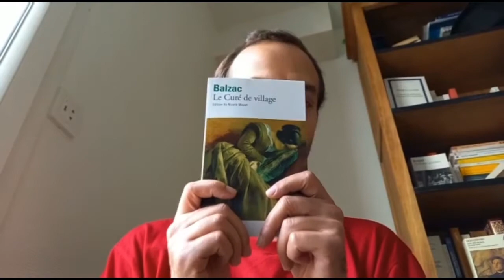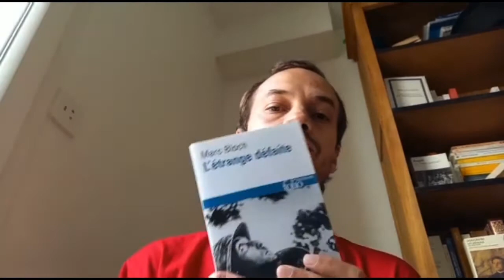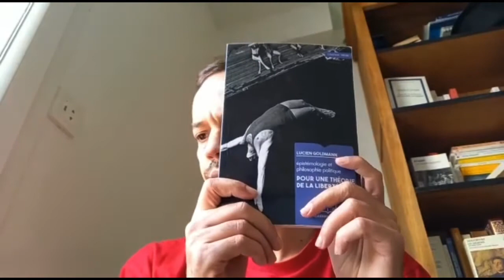[21] Le poisson pourrit par la tête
Dans cette vidéo, on revient sur la baisse du niveau culturel de notre classe dirigeante.

Honoré de Balzac, Marc Bloch et Lucien Goldmann seront aussi de la partie.

Vous trouverez également ci-dessous les liens vers nos écrits.

Laurent

- Synthèse sur l'Idiot de Fiodor Dostoïevski : en cours

Stan